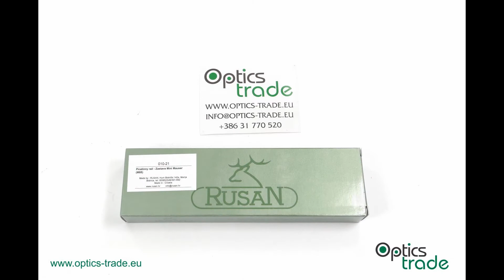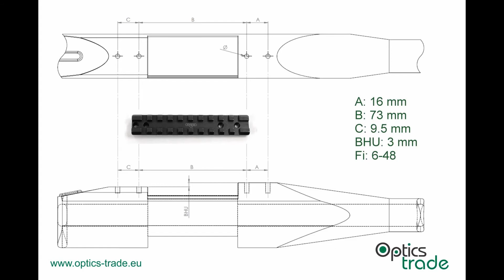Rusan Picatinny Rail for C. Zastava Mini Mauser M85 Mount Photo Slideshow